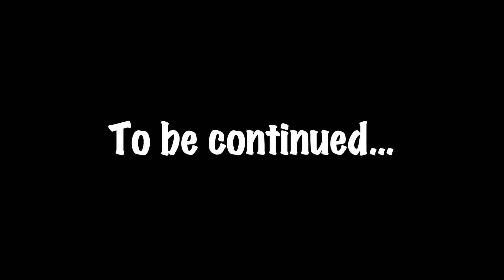𝕋𝕙𝕖 𝕊 ℍ ℝ 𝕀 ℕ 𝕂 ℝ 𝔸 𝕐 FINAL PART! + Announcment!